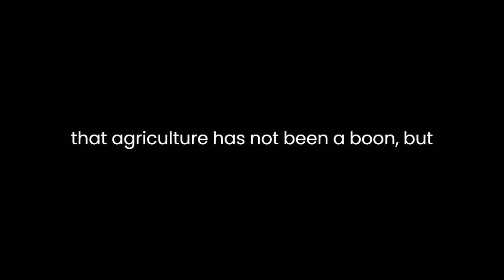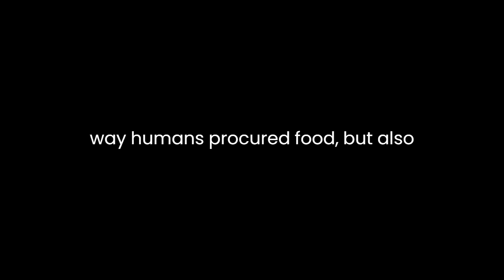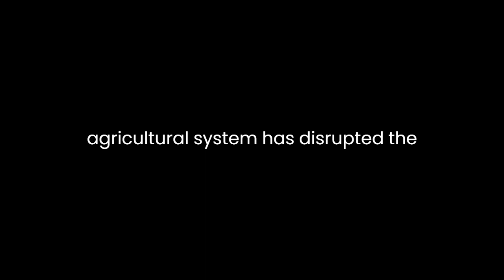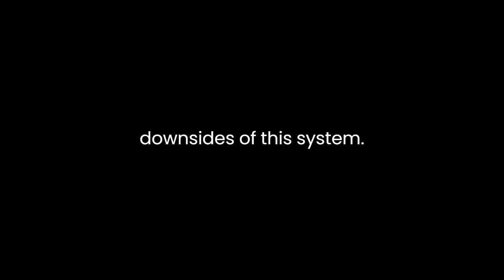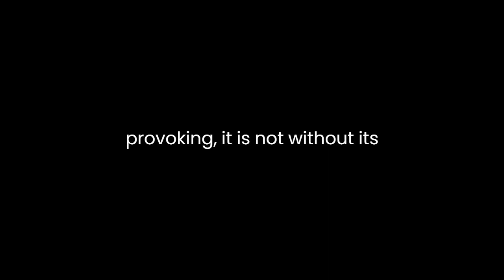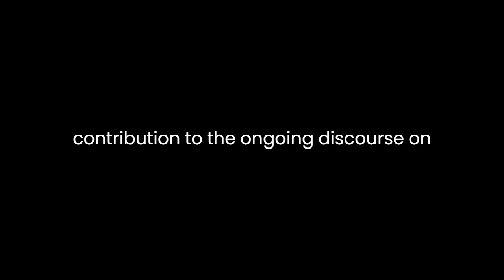"Against the Grain" By Richard Manning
Title: A Critique of "Against the Grain: How Agriculture Has Hijacked Civilization" by Richard ManningIntroductionIn "Against the Grain: How Agriculture Has Hijacked Civilization," Richard Manning challenges the conventional narrative that hails agriculture as the cornerstone of human progress. Manning contends that agriculture has not been a boon but rather a bane to human civilization. Through meticulous research and thought-provoking arguments, Manning delves into the repercussions of agriculture on society, the environment, and human health. This literary analysis will explore Manning's key ideas and arguments, evaluating the strength of his thesis and the evidence he presents to support it.The Hijacking of CivilizationManning asserts that agriculture's adoption marked a pivotal point in human history, leading to the hijacking of civilization. He argues that it not only changed the way humans procured food but also transformed societal structures, causing a shift from nomadic lifestyles to sedentary settlements. Manning suggests that the transition to agriculture gave rise to social hierarchies, class divisions, and the concentration of power in the hands of a few, as exemplified by the emergence of agricultural elites.One of the central themes of Manning's work is the detrimental impact of agriculture on human health. He posits that the shift from a diverse, hunter-gatherer diet to a heavily grain-based diet led to malnutrition and a decline in overall health. Manning presents compelling evidence of the adverse health effects of agriculture, including the prevalence of dental problems and evidence of malnutrition in ancient skeletal remains.Environmental ConsequencesManning's argument extends to the environmental realm, where he highlights the ecological consequences of agriculture. He contends that agriculture has led to deforestation, soil degradation, and the depletion of biodiversity. He emphasizes that the cultivation of monoculture crops and the use of pesticides have resulted in the loss of valuable ecosystems and have contributed to the current environmental crisis. Manning convincingly argues that the agricultural system has disrupted the delicate balance of nature, leading to unintended consequences.Furthermore, Manning addresses the issue of sustainability in agriculture. He argues that the modern industrial agricultural model, driven by profit and efficiency, is unsustainable in the long run. The excessive use of water resources, the overreliance on fossil fuels, and the environmental costs associated with large-scale agriculture are unsustainable practices that he condemns. Manning advocates for a shift towards more sustainable and regenerative agricultural practices that prioritize ecological health over short-term gains.Reevaluation of ProgressManning's critique forces readers to reevaluate the notion of progress in the context of agriculture. He challenges the prevailing belief that agriculture is the pinnacle of human achievement by highlighting the numerous downsides of this system. His argument is a poignant reminder that progress should not be measured solely by technological advancements and economic growth but should also consider the well-being of individuals and the health of the planet.Critique of Manning's ArgumentWhile Manning's argument is compelling and thought-provoking, it is not without its limitations. One critique is that he tends to idealize the hunter-gatherer lifestyle, downplaying the challenges and risks associated with it. Additionally, Manning's focus on the negative aspects of agriculture may overshadow its positive contributions to human society, such as the development of culture, art, and complex civilizations.ConclusionIn "Against the Grain: How Agriculture Has Hijacked Civilization," Richard Manning presents a thought-provoking critique of agriculture's impact on human civilization, health, and the environment. His argument challenges the conventional narrative of agriculture as a symbol of progress and instead sheds light on its detrimental consequences. While Manning's thesis is compelling, it is essential to consider the broader context of human history and the complex interplay of factors that have shaped our world. Nonetheless, Manning's work serves as a valuable contribution to the ongoing discourse on agriculture and its role in shaping human society and the planet. It encourages readers to question established beliefs and reevaluate the path to a more sustainable and equitable future.